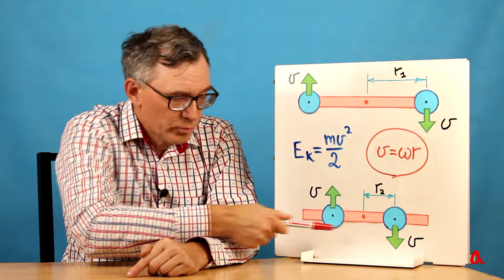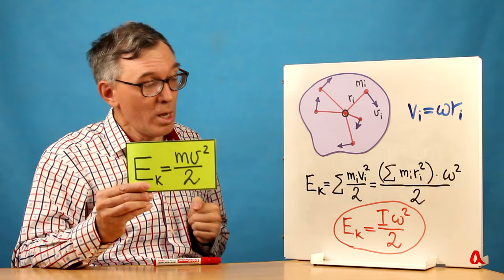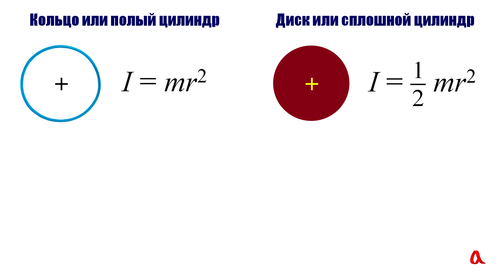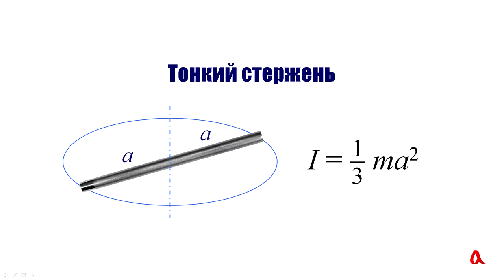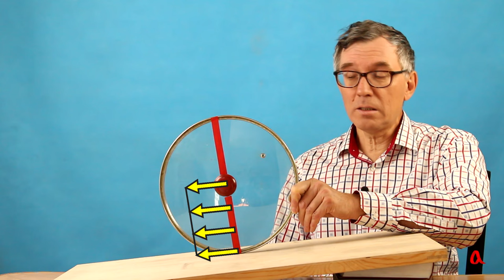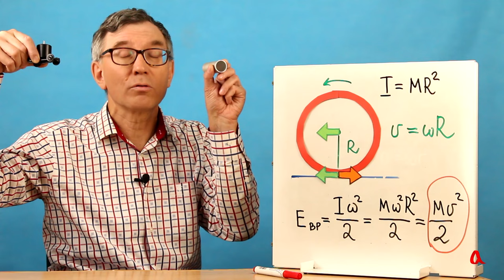Момент инерции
Обсуждаем, что такое момент инерции, и как скорость тела, скатывающегося с горки поступательно-вращательным движением, зависит от величины момента инерции этого тела.

Ключевые слова: энергия поступательного и вращательного движения, теорема Штайнера.